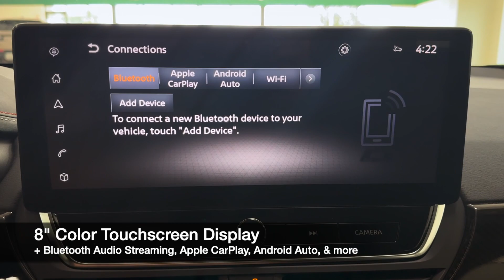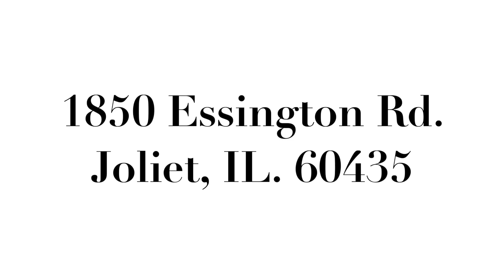2023 Nissan Altima SR